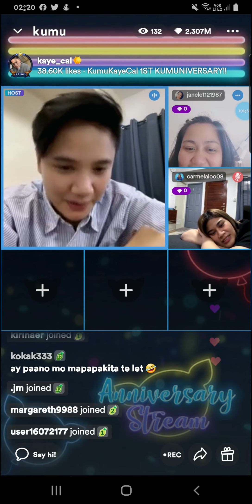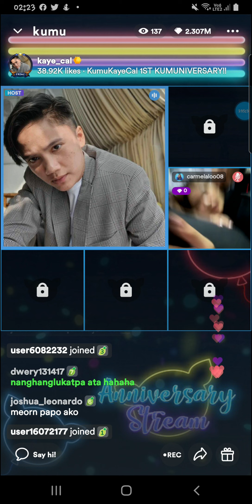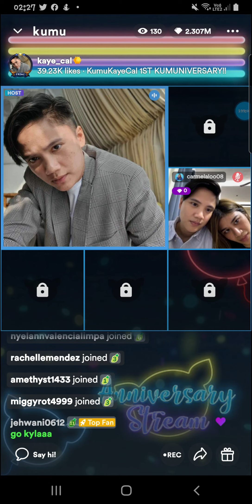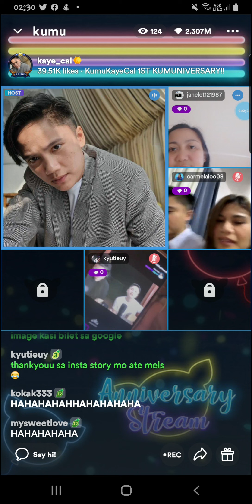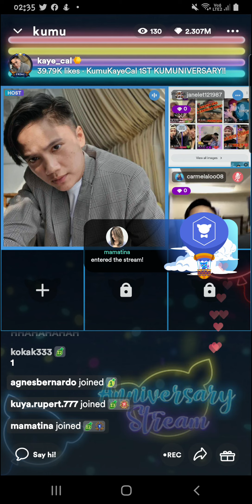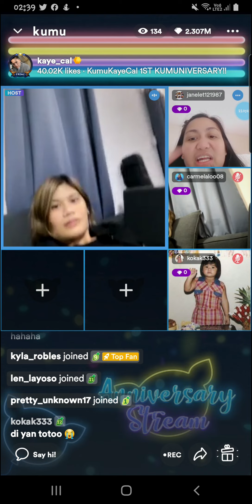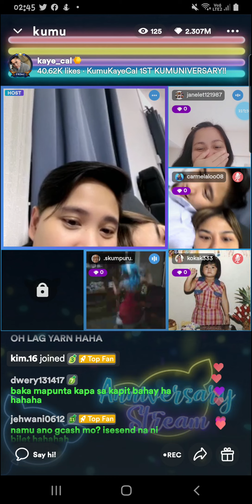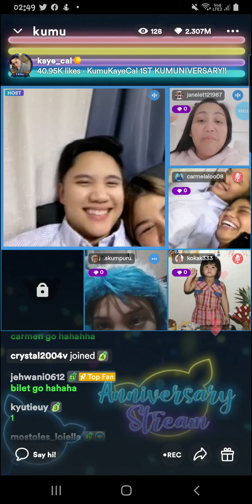kaye cal 1st kumu anniversary with mela tunay (12/10/22)part 13